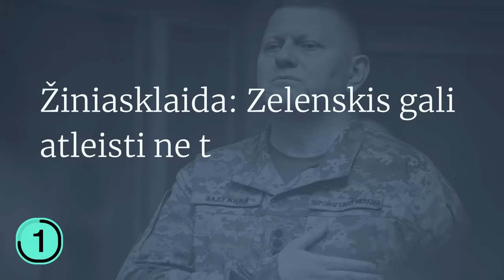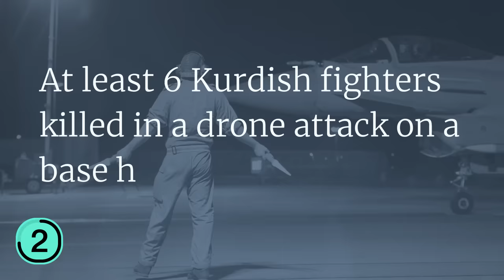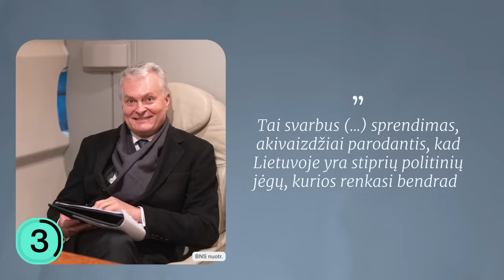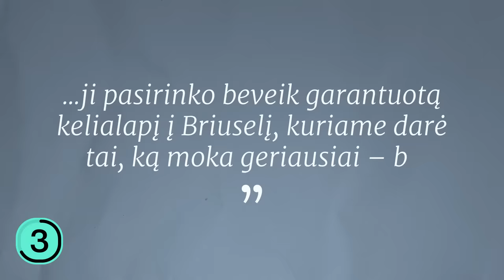BLINKEVIČIŪTĖ IR NAUSĖDA | Kaip sekasi Gražuliui? | KARAS | Zalužnas | CEZARIS | Tiek žinių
🤝 ELEKTRUM siūlo bene geriausią elektros energijos kainą! Palygink Valstybinės Energetikos Reguliavimo Tarybos elektros kainų skaičiuoklėje

Pirmadienį (vasario 5 d.) Tiek Žinių vedėjas Dominykas papasakos, ką Zelenskis kalba apie Zalužno pakeitimą, apie augančią įtampą Artimuosiuose Rytuose, Nausėdą remiančius socdemus ir trumpai apžvelgs, kuo dabar gyvena Gražulis.

00:00 Tiek žinių
00:26 Ar bus Zalužno rokiruotė?
03:23 Auganti įtampa Artimuosiuose Rytuose
05:49 Socdemai pirmąkart istorijoje neturės prezidento
08:48 BLIC naujienos

🌻 Akcija „Radarom!“: kartu apsaugokime Ukrainos karius!  Prisidėkite skambindami numeriu 1485 arba